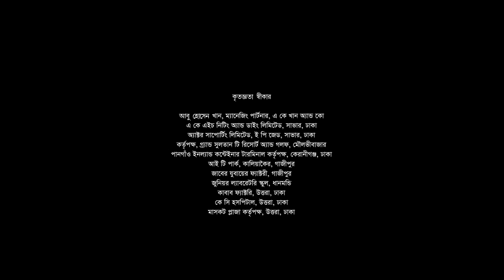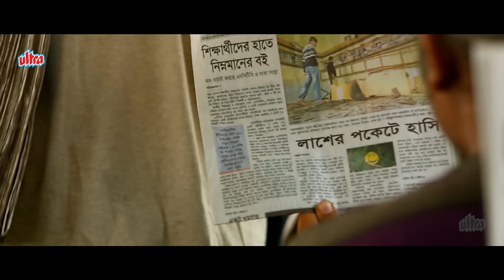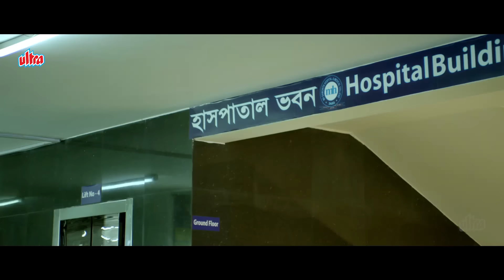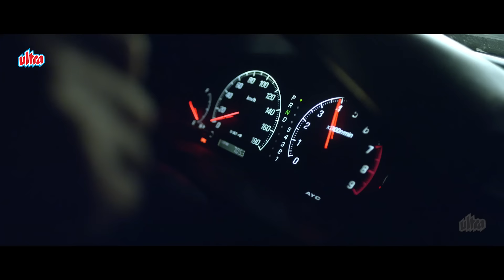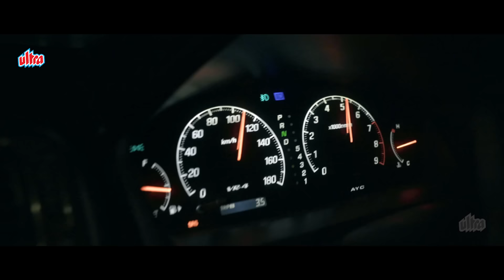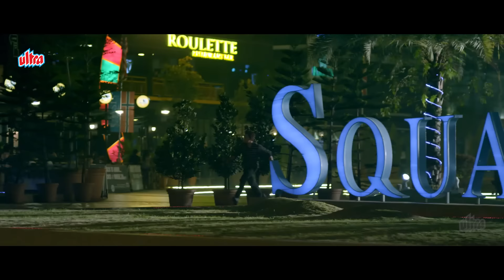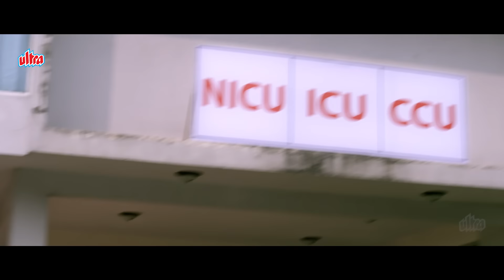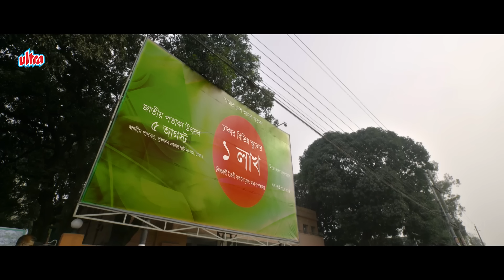DHAKA ATTACK Hindi Dubbed Movie | Arifin Shuvoo, Mahiya Mahi, ABM | Superhit Action Movie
Film: Dhaka Attack

Starring: Arifin Shuvoo, Mahiya Mahi, ABM Sumon, Nawshaba, Shipan Mitra, Shatabdi Wadud, Afzal Hossain, Alamgir & Many More
Direction: Dipankar Dipon
Music Composition: Arindam Chatterjee, Adit, DJ Rahat